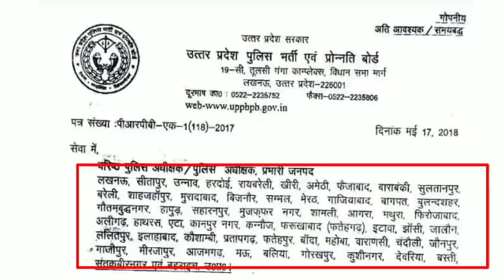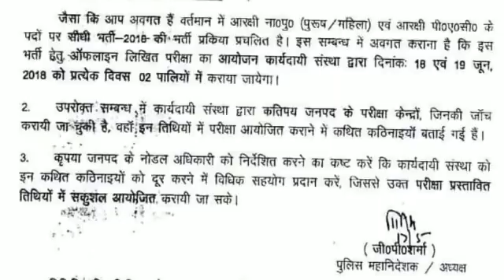UP Police constable 2018 exam date